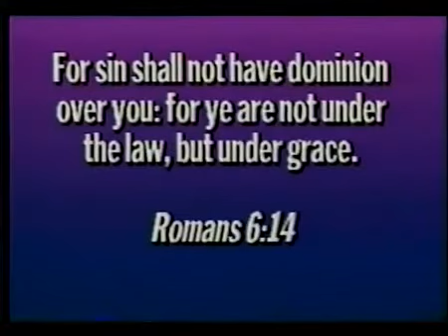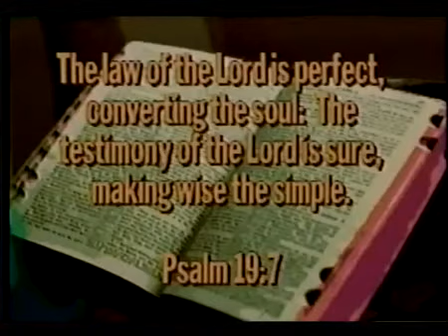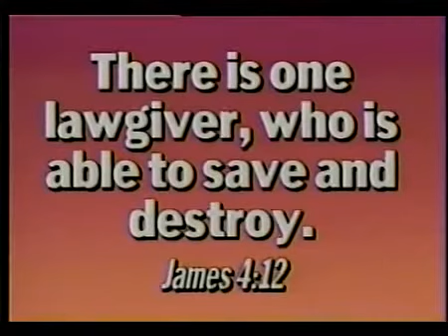CD Brooks Capricious Grace